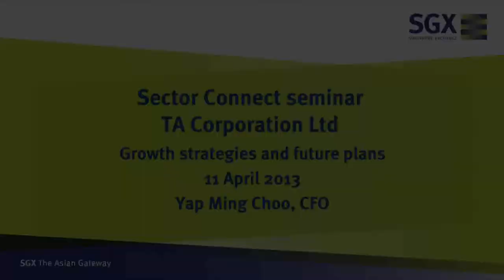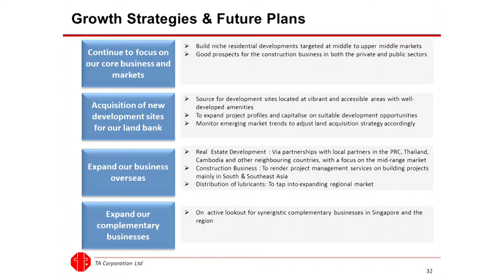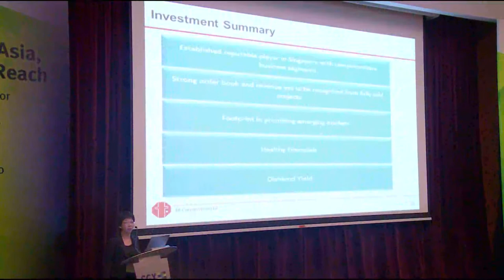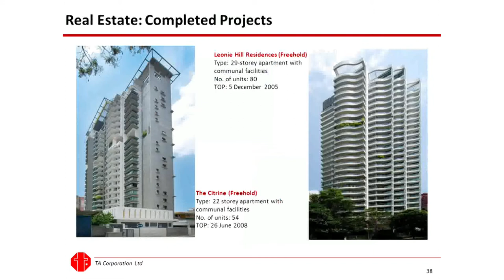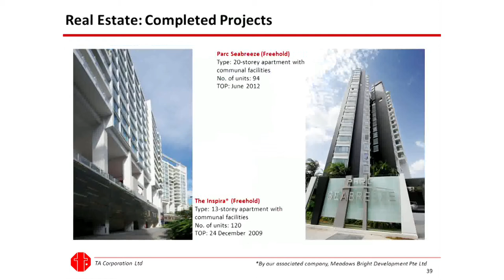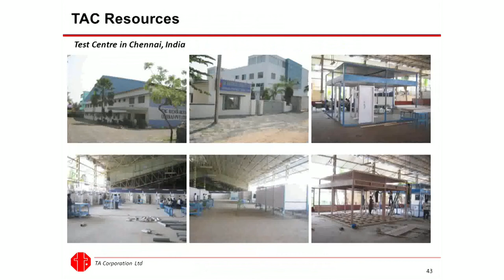SGX Sector Connect 2013 - TA Corporation Limited 5/5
Ms Yap Ming Choo, Chief Financial Officer, TA Corporation Ltd shares about the company in SGX Sector Connect seminar on 11 April 2013.